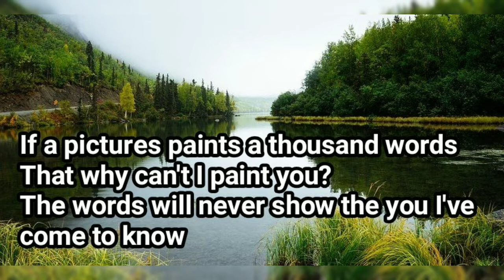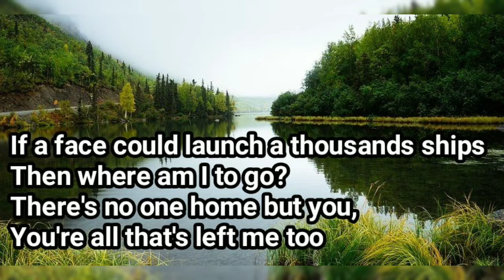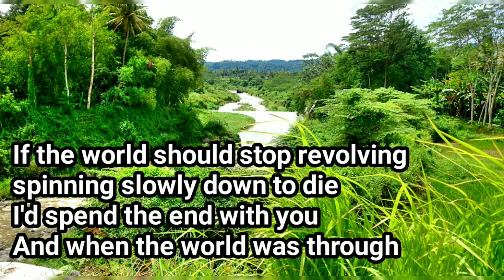If - Bread lyrics